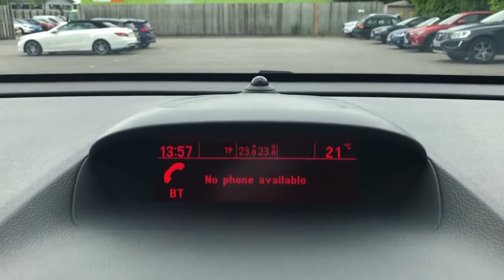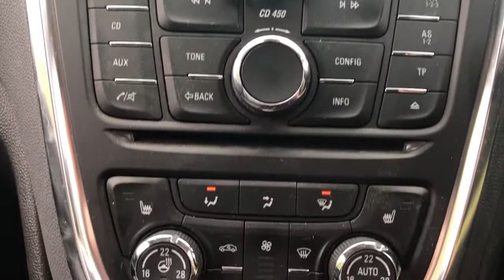EN65CPZ Vauxhall Mokka 1.4 16V Turbo SE 5dr Auto